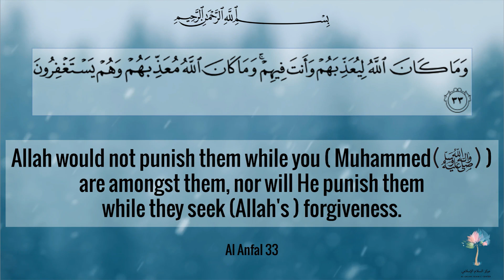Surah Al Anfal 33